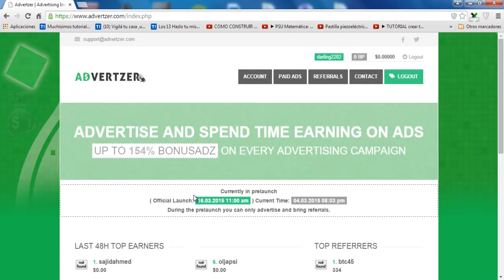Nueva PTC 2015- New PTC 2015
Que esperas para registrarte, REGISTRATE inicia el dia 16/03/2015 se uno de los primeros en ella ya que muchas personas a nivel mundial se unen! tiene un parecido a Paidverts que esperas no dejes que te la cuenten :)